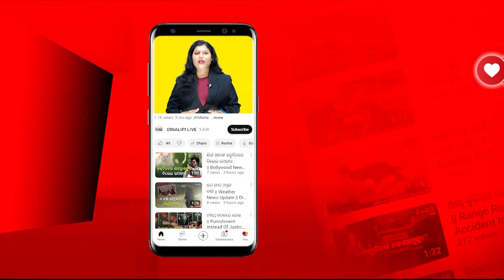ରେକର୍ଡ ଭାଙ୍ଗିଲା ଟାଇଗର ୩ || Tiger 3 box office collection || Dinalipi Live